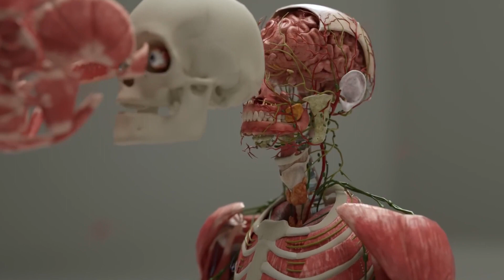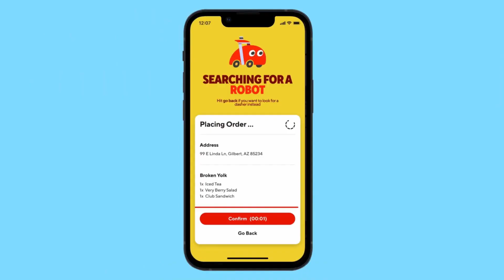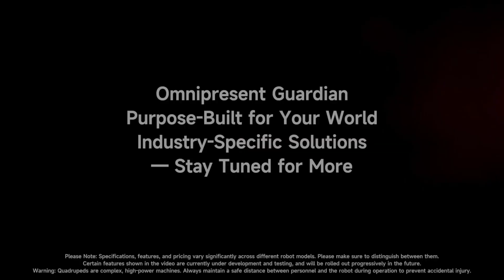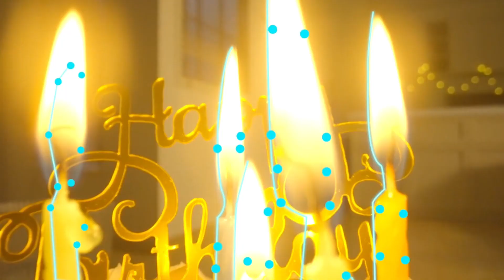Game-Changing Technologies You Need to See in 2025!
DESCRIPTION

Get ready to explore the most groundbreaking technologies that are reshaping our future! From AI breakthroughs and futuristic transportation to life-saving medical innovations and next-gen gadgets, these inventions are changing the world faster than ever. Whether you're a tech lover, investor, or just curious about what’s coming next, this video will blow your mind with real advancements you need to see right now!

HASHTAGS